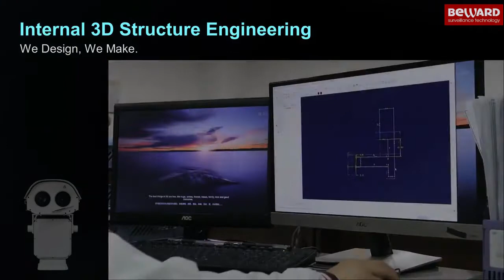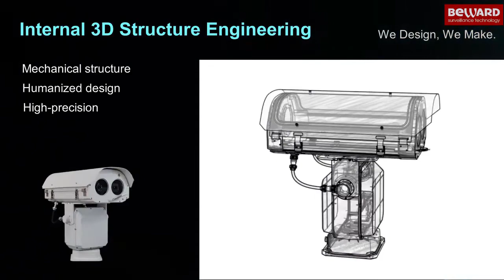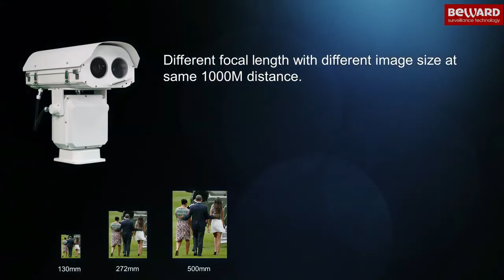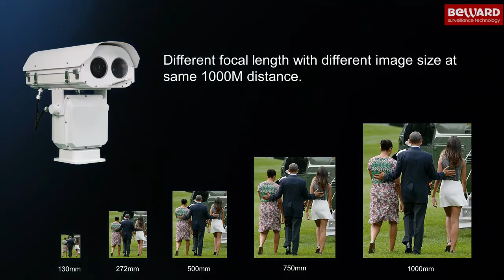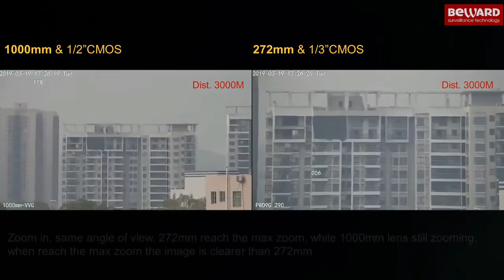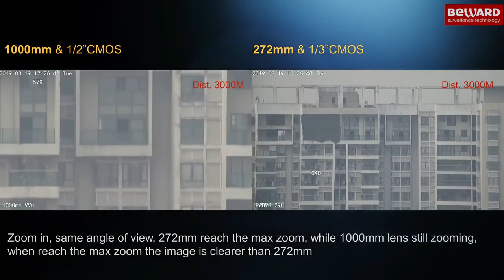D99 outdoor ultra heavy-duty network ptz